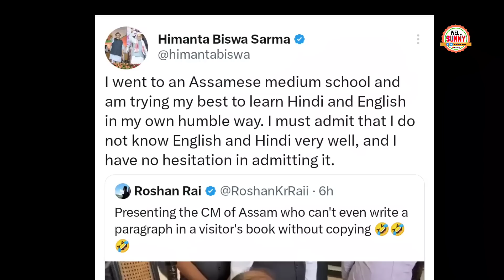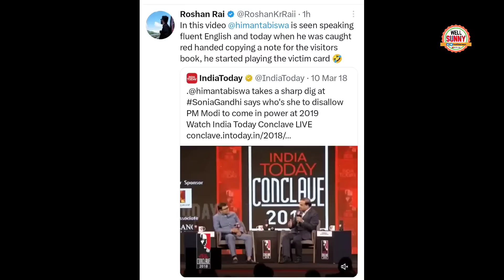Himanta Biswa Sharma जब नकल Copy Paste करते Alka Lamba से Troll हो गए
Alka lamba trolled himanta Biswa Sharma viral Copy Paste video.